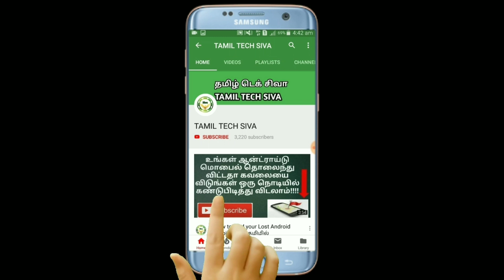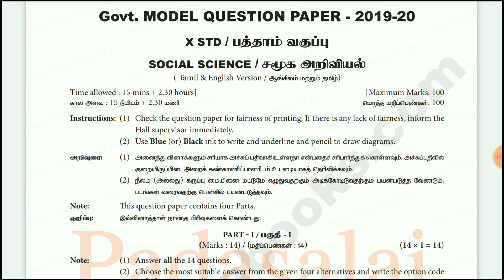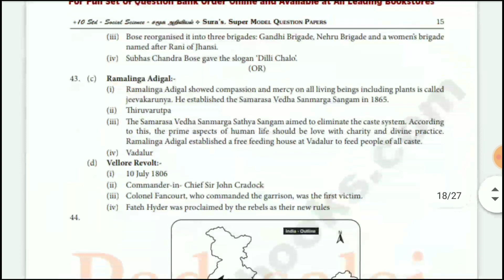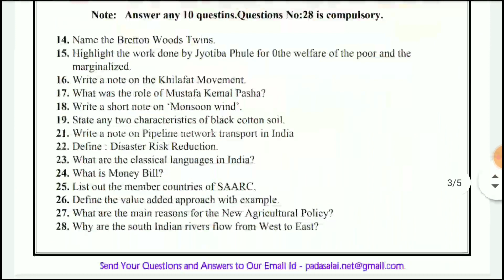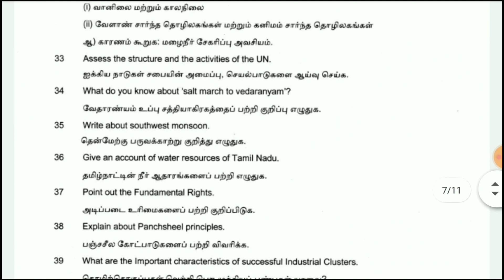10th Std Social Model Question Paper Tamil Medium & English Medium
10th science model question
paper 2020
10th model question paper 2020 in
english
10thmodelquestion paper 2020
maths
10th public question paper 2019
science
y
10th model question paper 2019
science
10th social science first revision
10th social science answer key
2018
10th social public model question
paper 2020
10th social science public